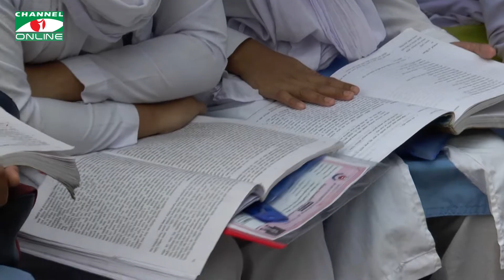কঠোর নিরাপত্তায় শুরু হলো এইচএসসি পরীক্ষা